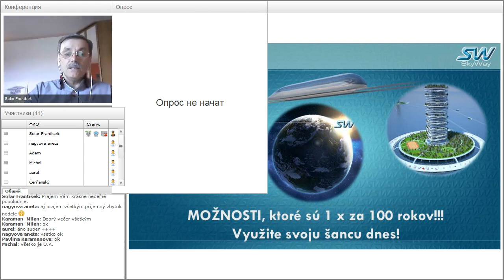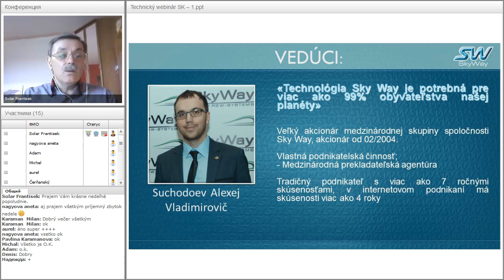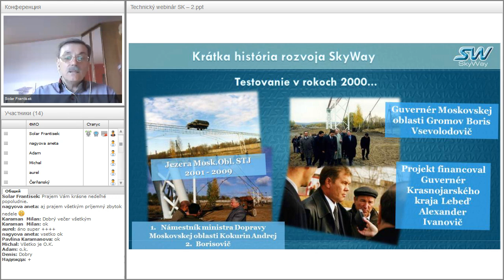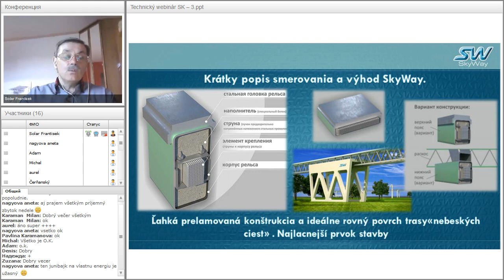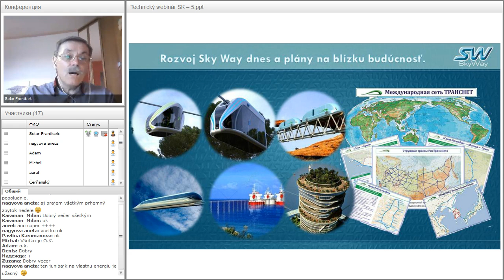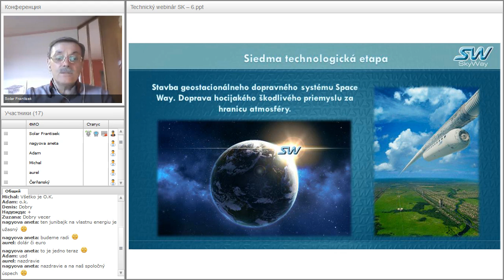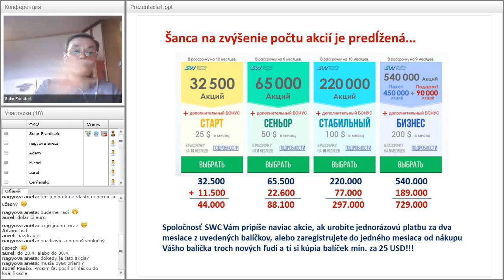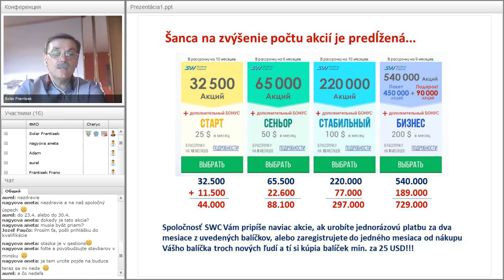Вебинар от 17.04.2016. Technický webinár pre registrovaných členov projektu SkyWay. Чехия.